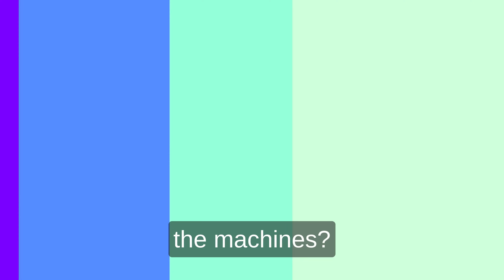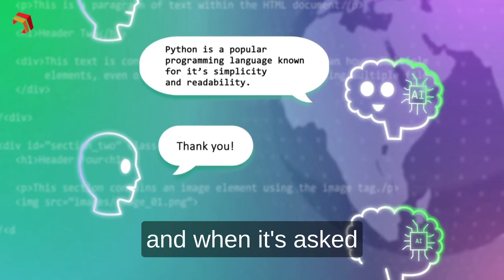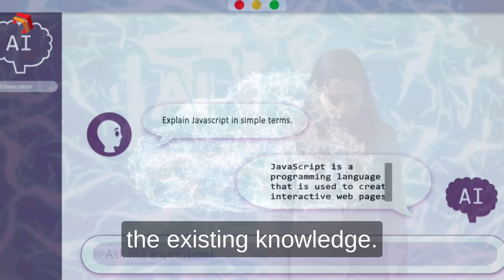AI vs Human Creativity: Who Wins by 2030? | Think Aloud with Prof. Alex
The year 2030 will be the age of advanced AI, machines, and robots shaping industries like never before. But here’s the question: how can humans stay ahead and remain truly creative?

In this episode of Think Aloud with Prof. Alex, we dive deep into 5 powerful strategies to future-proof yourself in the AI era:

Out-of-the-Box Thinking

Creative Thinking

Innovative Solutions

Side Hustling

Entrepreneurial Thinking

AI can give answers—but only humans can imagine the impossible, break boundaries, and innovate beyond trends. This podcast is your roadmap to staying relevant, future-ready, and irreplaceably human in a world where machines do almost everything else.